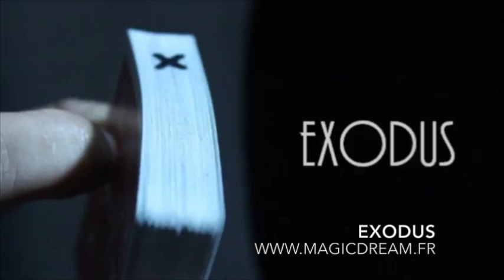Magic Dream Paris - magie en telechargement EXODUS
Retrouvez le téléchargement de magie EXODUS à la boutique MAGIC DREAM ou directement sur le net